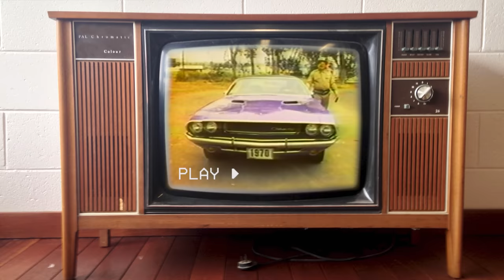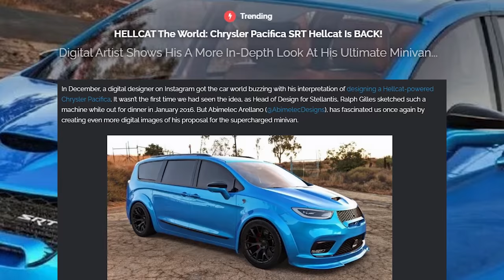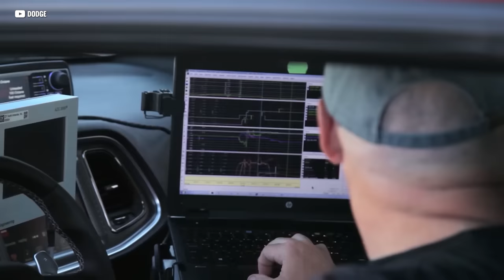Why DODGE Was FORCED To Kill The Viper - Everything You NEED To Know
The Dodge Viper was the KING of Chrysler for 25 years. It was the underdog American exotic that no other car for the money could touch.
So what happened? What killed the Viper? Was it the side curtain airbag problem? Was it a cultural shift? Perhaps it was the executives and shareholders?  - Maybe it was all of the above.

Or maybe it was the Demon.